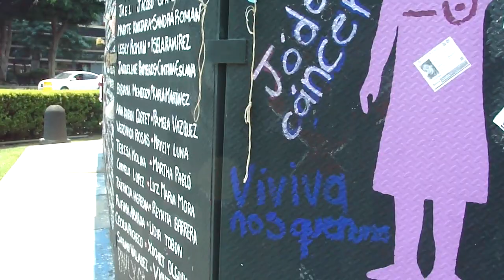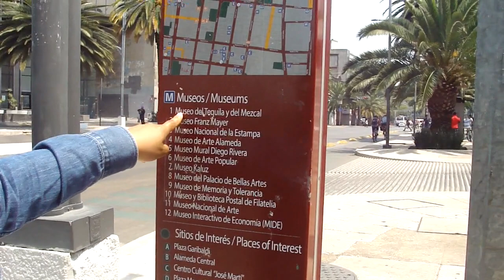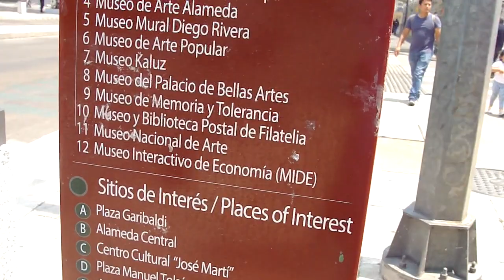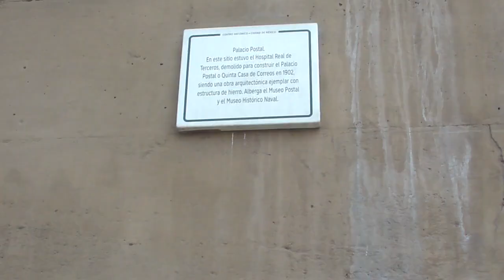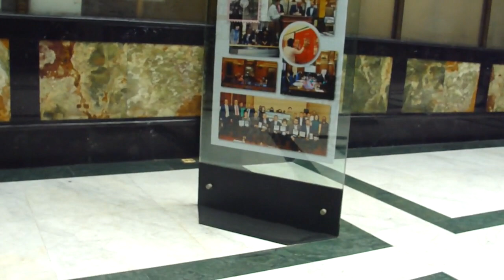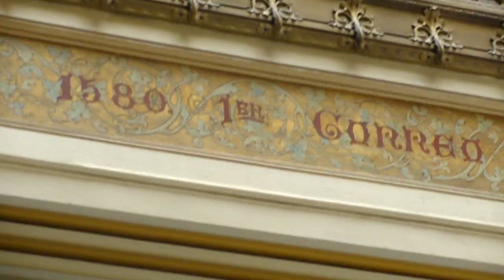UN POQUITO DE LA CIUDAD DE MÉXICO